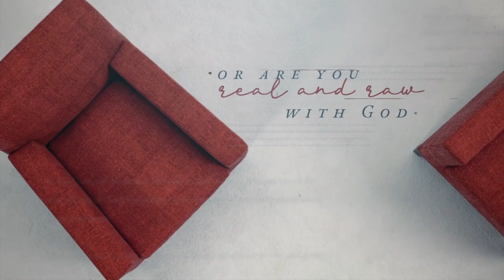Real Talk: Disorientation - Psalm 42:1-11